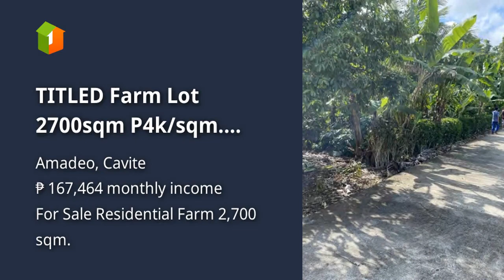TITLED Farm Lot 2700sqm P4k/sqm. Bucal, Amadeo